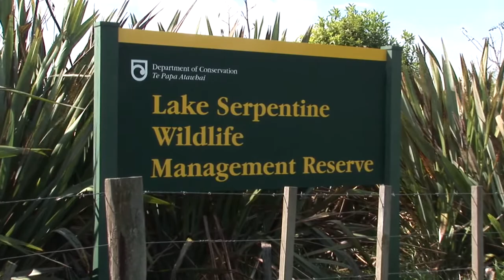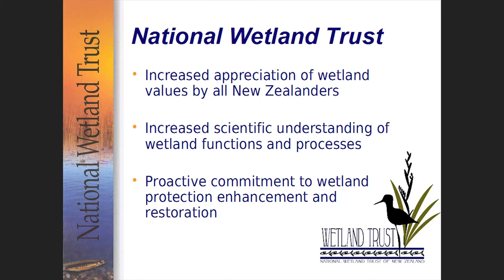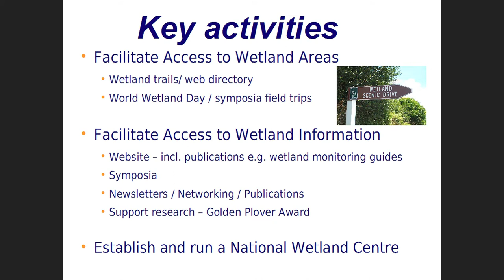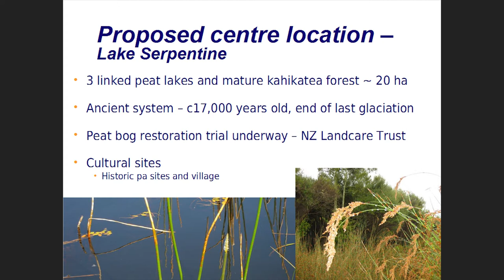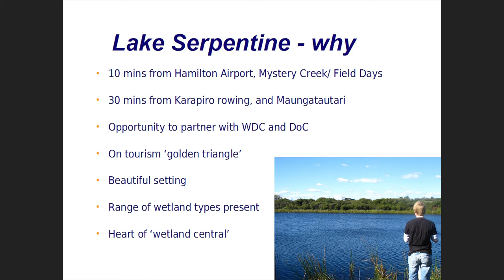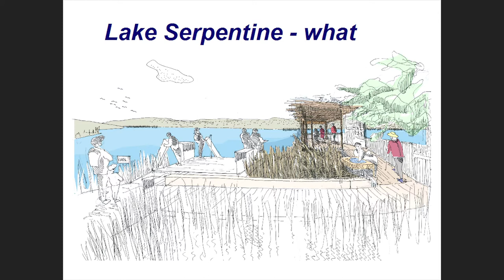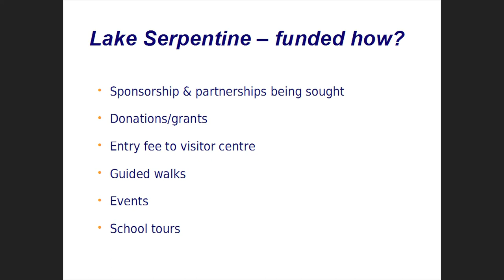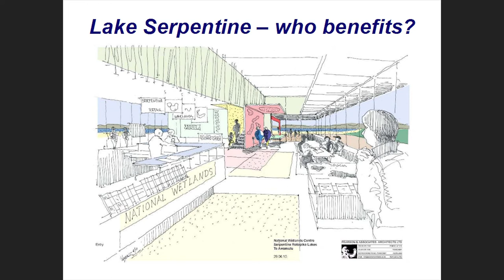National Wetlands Centre Proposal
Karen Denyer presents a proposal to construct a National Wetland Centre at Lake Serpentine near Te Awamutu. This presentation was given at a public meeting held at Waipa District Council chambers in September 2010.